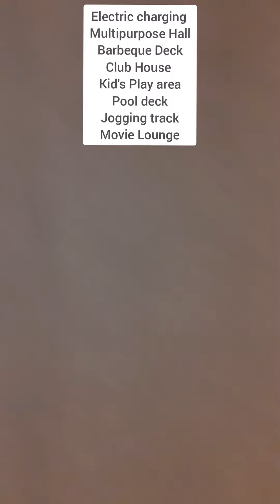Dahisar Project, Northern Hills, 2 / 3 / 4.5 BHK. Nr Western Exp Highway. 9869395072. No Brokerage.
Luxury Flats available at Wester express highway, Dahisar E touch. No Brokerage. Swimming pool & other many amenities.

Connectivity.
S V Road 130 meter
Metro stn 800 meter
Dahisar Rly stn 450 meter
National Park 2 km

Amenities'.
Swimming pool, Jogging Track, Cricket Net Practice, Kids Pool, Banquet Hall, Gy, Yoga Room, Indoor Games, Senior citizens area, Vitamin D Deck, Seating Corner, Sky study lounge, Outdoor Gym, Multipurpose Lawn, Library, Basket ball court, Skating Rink, Cycling & jogging track.

Payment option available.
All construction as per vastu.

2 BHK 624 carpet 1.56 cr All inclusive
2 BHK 6701carpet 1.73 cr All inclusive
3 BHK 1001 carpet 2.66 cr All inclusive
4.5 BHK 1200 carpet 3.10 cr All inclusive
4.5 BHK 1400 carpet 3.45 cr All inclusive

Also available 4 BHK & 6 BHK.

Also available at Borivali, Kandivali & Dahisar area. Number of choice with us.

Call time 9 am to 11 pm all days.